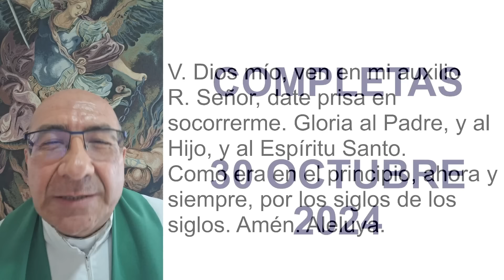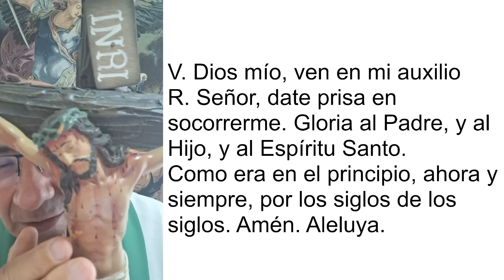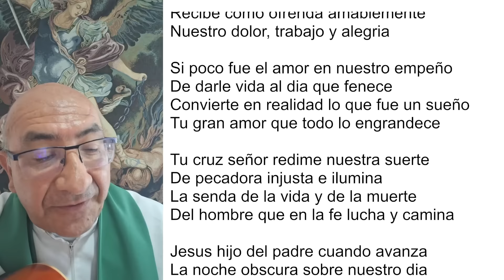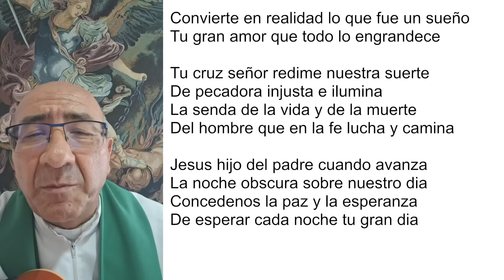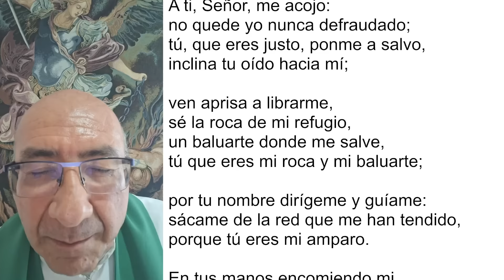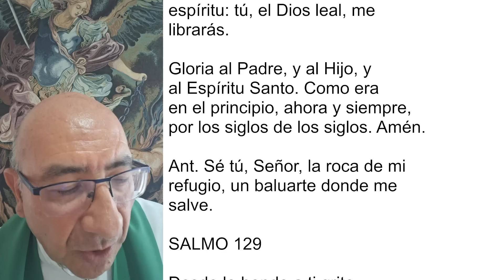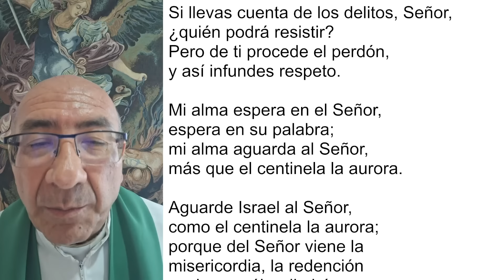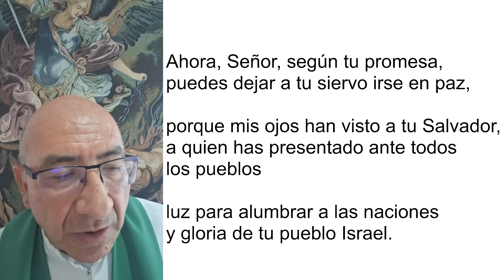COMPLETAS DE HOY, MIÉRCOLES 30 DE OCTUBRE 2024. ORACIÓN DE LA NOCHE